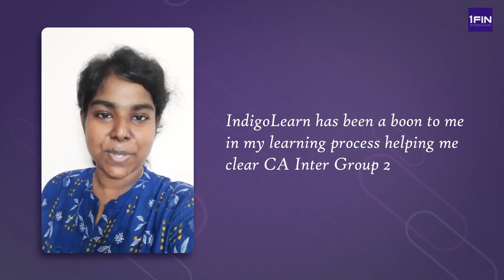Student Stories | Nov-22 CA Inter Exams | Here is what Sharon has to say!